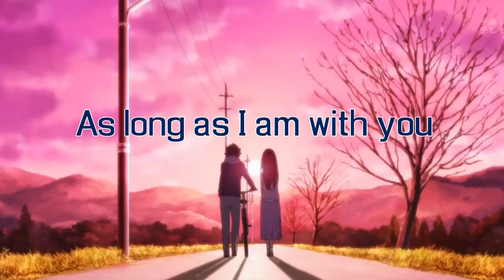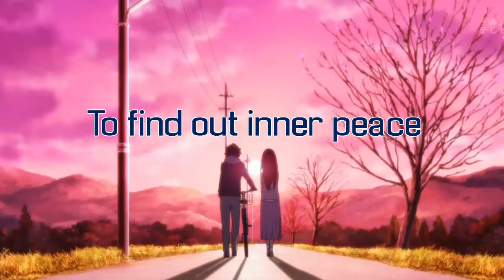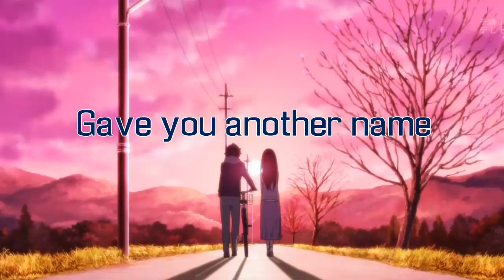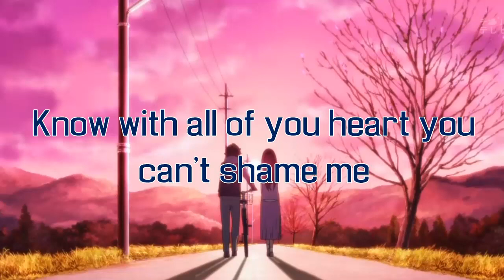Clean Bandit- Rather Be (OnesieBanette Cover)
Basically I love this song, It's my soul song and I wanted to do it justice! :)